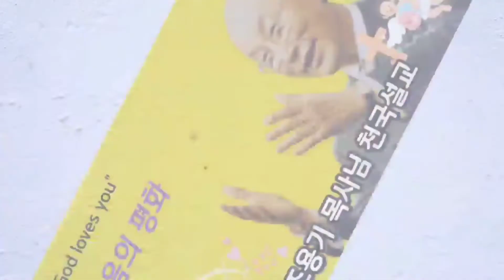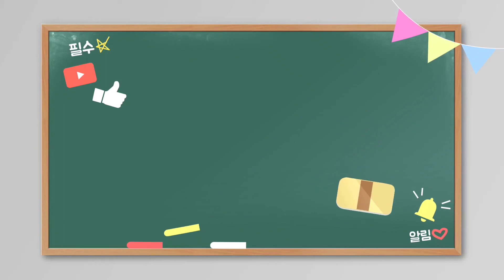(Thanksliving - 조용기 목사님의 천국 설교 ''하늘을 바라보라") 매일 오전7시 유튜브방송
(Thanksliving - 조용기 목사님의 천국설교 '하늘을 바라보라"')

(저서)
(경력)
 300여 업체/종교단체 컨설팅 및 강의
(소속)
(종교)
 여의도순복음교회 장로(홍보분과위원)
(온라인 채널)